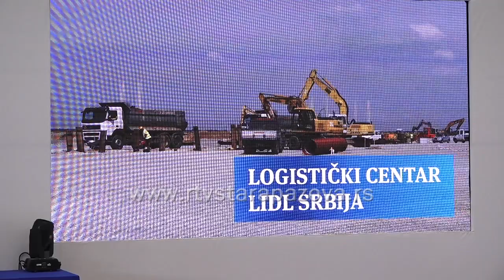Otvoren logistički centar Lidl u Novoj Pazovi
Logistički centar kompanije "Lidl" u Novoj Pazovi svečano je otvoren u prisustvu predsednika Srbije Aleksandra Vučića, predsednika Pokrajinske vlade Igora Mirovića i predsednika opštine Stara Pazova Đorđa Radinović. U pitanju je nemački prehrambeni trgovinski lanac broj jedan u Evropi i jedan od 4 najpoznatija u svetu.